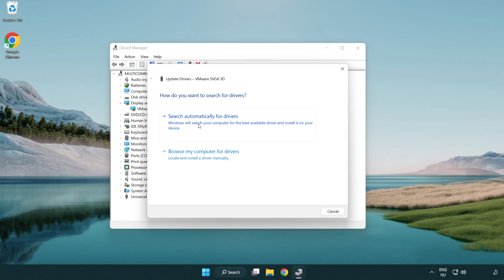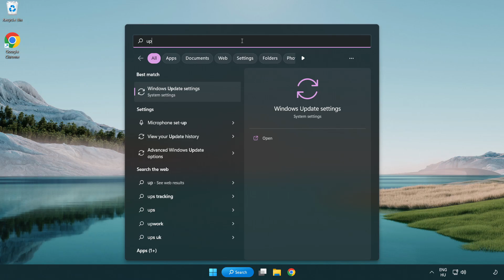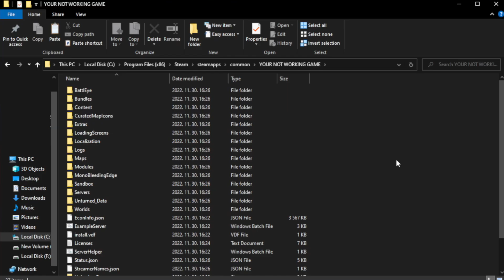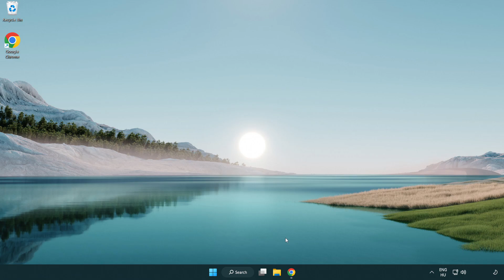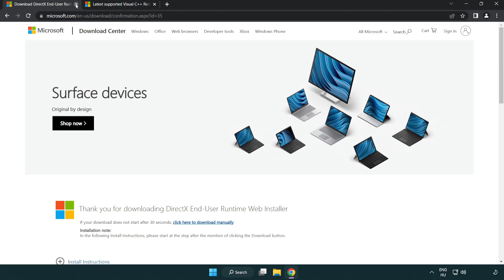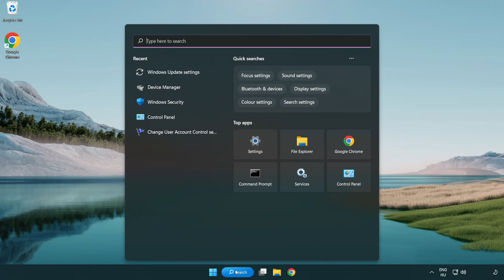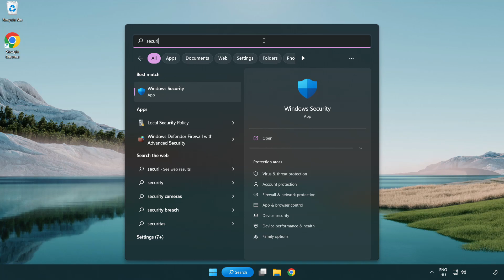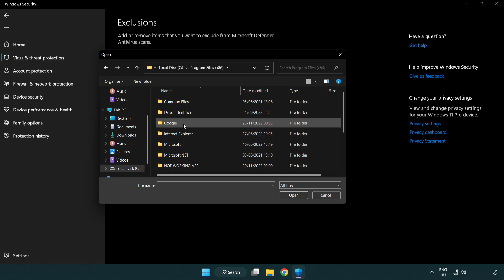FIX Warhammer 40,000: Speed Freeks Crashing, Freezing, Not Launching, Stuck & Black Screen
I'm going to show How to FIX Warhammer 40,000: Speed Freeks Crashing, Freezing, Not Launching, Stuck & Black Screen